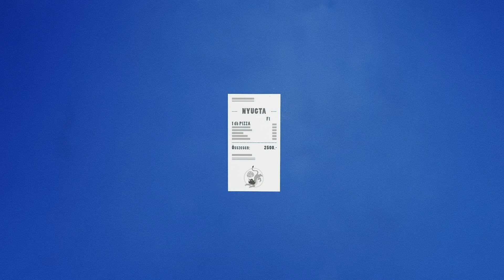Ma már csak öt másodperc összedobni a pizza árát - MNB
Egy éves az Azonnali Fizetés! Hogyan működik a villámgyors utalás?

Légy naprakész a pénzügyekben, értesülj a legfontosabb információkról első kézből a magyar jegybanktól: